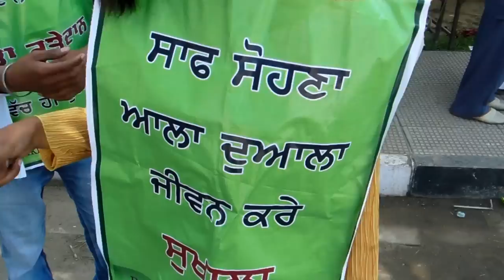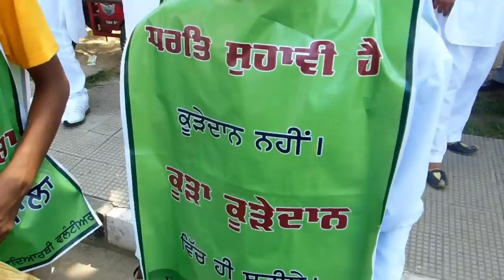EcoSikh Volunteers @ Punjab Agricultural University Farmers Fest Sept 2012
Here at Punjab Agricultural University in Ludhiana a few student volunteers wore environmental messages on their shoulders and picked up litter and emphasized on the use of dustbins. This was a 2 days fest and nearly, 30,000 farmers visited this fest each day. Students received appreciation from many of the farmers for their effort.